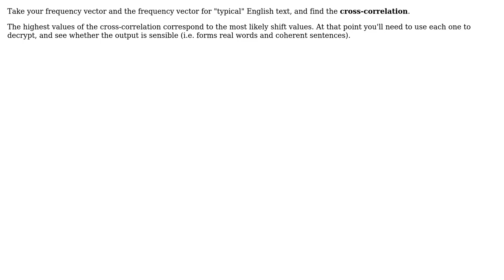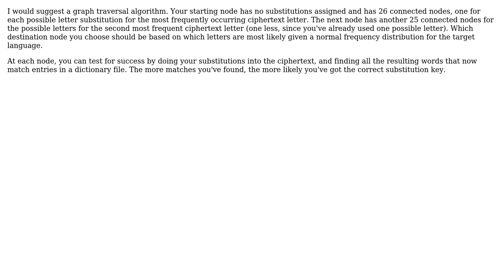Caesar Cipher w/Frequency Analysis how to proceed next? (3 Solutions!!)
Caesar Cipher w/Frequency Analysis how to proceed next?

With thanks & praise to God, and with thanks to the many people who have made this project possible! | Content (except music & images) licensed under CC BY-SA | Music | Images & others | With thanks to user Kthieu user Kris user Jherico user Ben Voigt and the Stack Exchange Network Trademarks are property of their respective owners. You are responsible for your own actions.